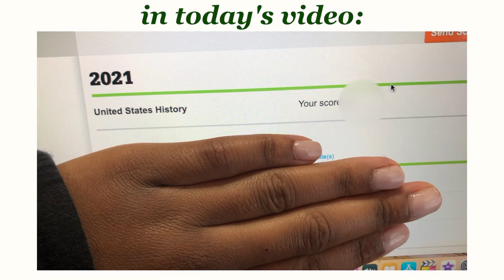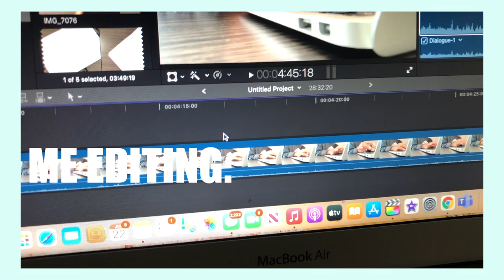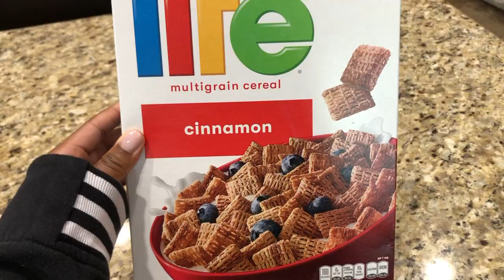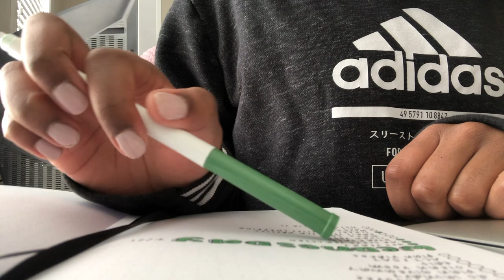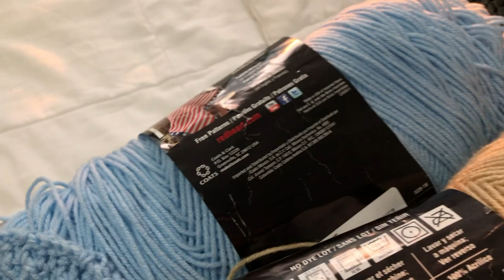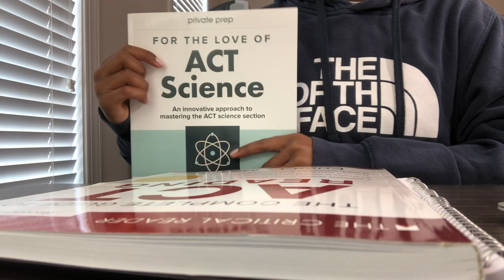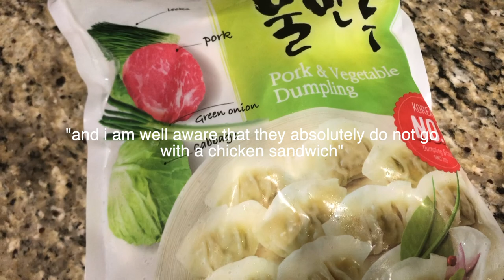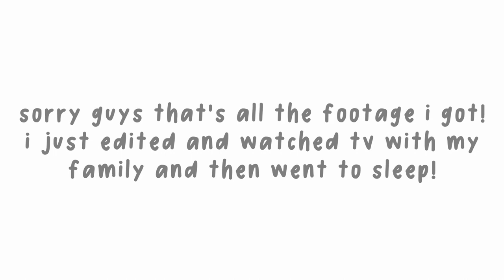summer day in my life vlog: AP score reaction, school supplies shopping, baking + more | studybright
today's video is a summer day in my life vlog which includes AP exam score reaction, school supplies shopping, baking + more. i hope you guys enjoy the video, don't forget to comment down below so we can chat! | studybright